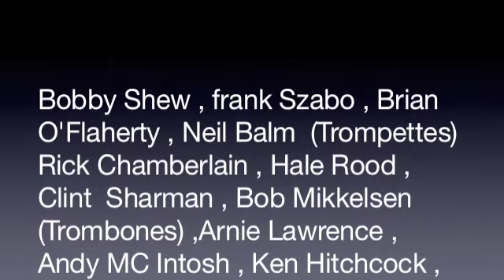Louie Bellson Big Band Nancy N°10 Niles's Blues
12 Octobre 1980 à Nancy ( France )
with on trumpet
Bobby Shew , Franck Szabo , Brian O'Flaherty ,Neil Balm
on Trombone
Rick Chamberlain , Hale Rood , Clint Sharman , Bob Mikkelsen
on Player Sax
Andy MC Intosh , Ken Hitchcock , Don Menza , Bill Jones
on Piano Franck Razzeri , On Bass John Heard
and Drums Lead  Louie Bellson